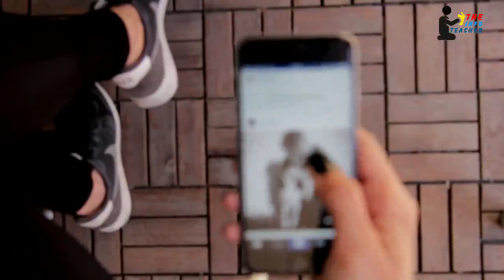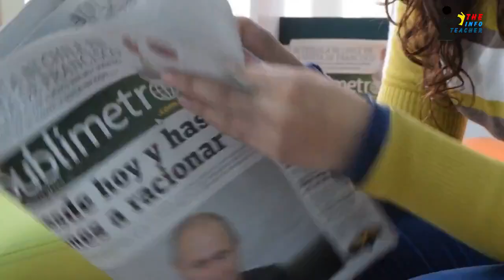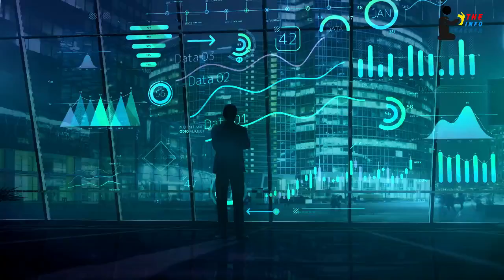Latest Development In US America Going New Way and qamar javed bajwa imran khan | the info teacher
Haqeeqat Tv Haqeeqat Ki Dunya Ary News Geo  Samaa  Dawn urdupoint dailypakistan america us developments isi pakistan pak army khoji tv sabir shakir imran khan qamar javed bajwa javed chaudhry

 @national studio
 @The Info Teacher
 @Urdu Discovery ​